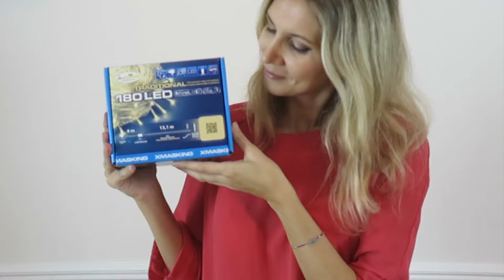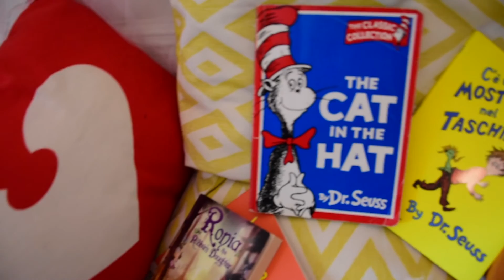Coin lecture pour enfants à faire soi-même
Vous aimeriez créer un espace dédié à la lecture joli et attrayant pour vos enfants? Eh bien c'est plus facile de ce que vous imaginez! L’important pour eux est d'avoir un angle confortable, lumineux, pour ne pas fatiguer les yeux, et reposant.